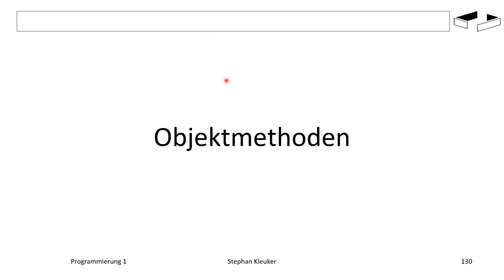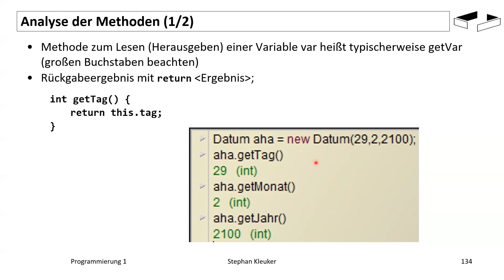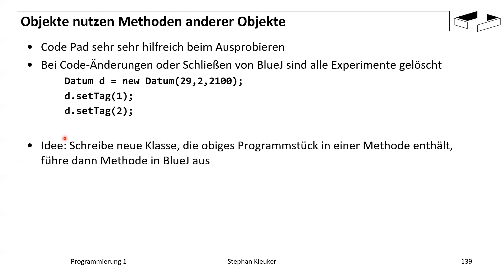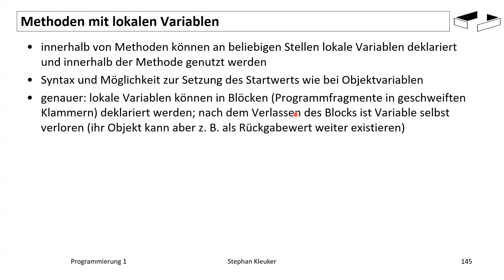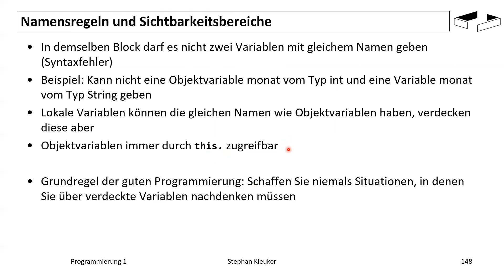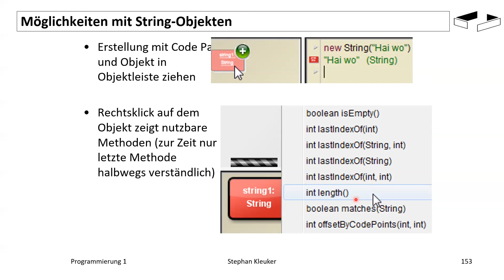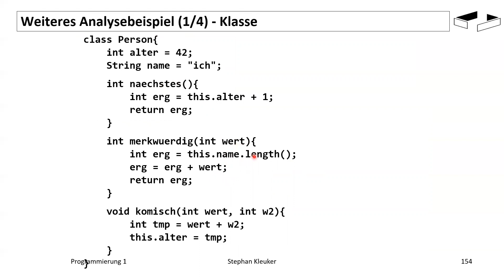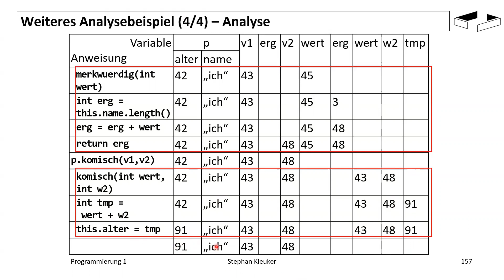Programmierung 1 - Objektmethoden 2_8